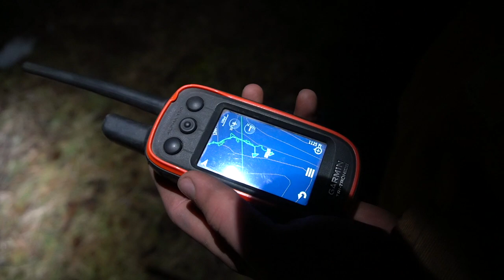HUNTING RACCOONS with HOUND! (Redbone Coon Dog) - PA Raccoon Season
We hit the woods with Ruger the redbone and do some raccoon hunting. The coon were running and we had a bunch of trees!